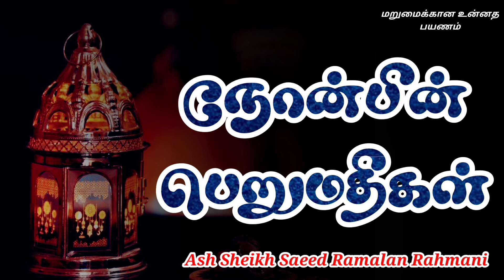Ash Sheikh Saeed Ramalan Rahmani | Tamil Bayan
🎙Ash Sheikh Saeed Ramalan Rahmani

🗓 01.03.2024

🕌 Kandy, Kattukela Jumuah Masjidh.